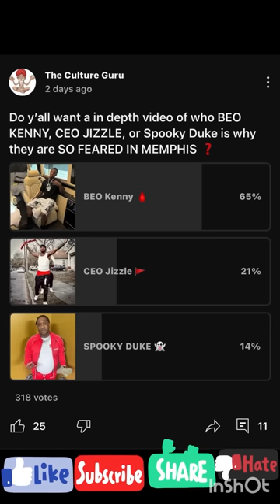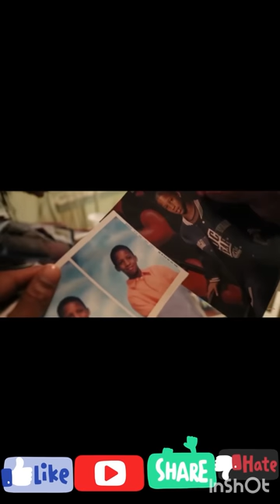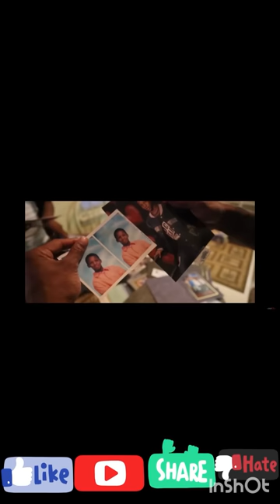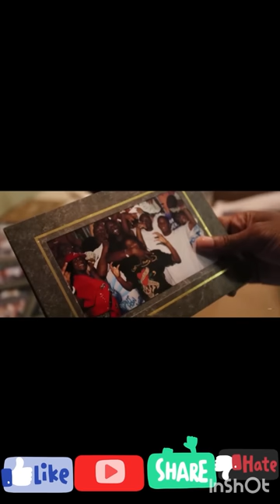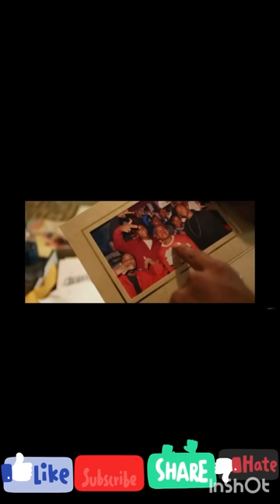BEO Lil Kenny - Ghetto story Part 1 life documentary - Young Mob 🎱 edition. Hood - Memphis TN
BEO Lil Kenny - Ghetto story life documentary - Young Mob 🎱 edition. Hood - Memphis TN Part 1
You all asked for it so I dilevered for y’all.
The poll wasn’t even close you all wanted the ghetto life story of BEO Lil Kenny 🩸 more than the other 🔥
I broke it some into two parts for you guys for easy consumption know how people’s patience are thin 😂
But I broke the savages whole life story up until this point of his career and still have more to cover in the break down of all the Memphis hoods you all requested
CLICK JOIN NOW TO JOIN MEMBERSHIP FOR PERKS
Let me know if you liked the documentary and who you want to see me cover next ✅